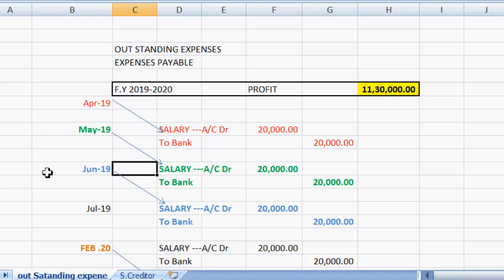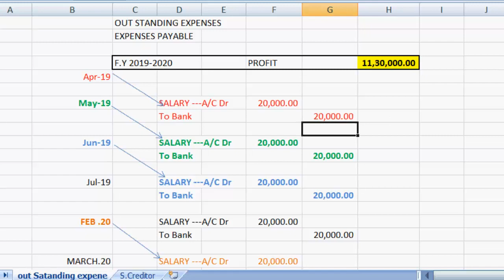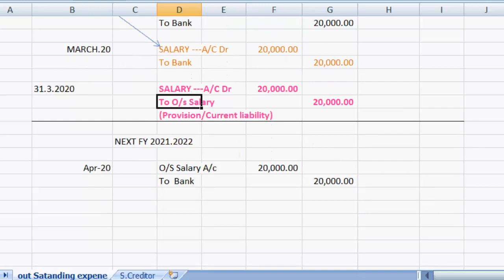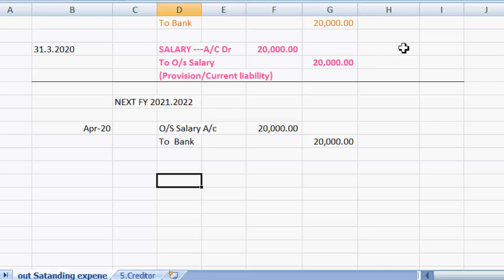outstanding expenses म्हणजे काय?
Learn what is outstanding expenses or expenses payable.
Our academy has various courses for accounts, tally training, GST and many more.